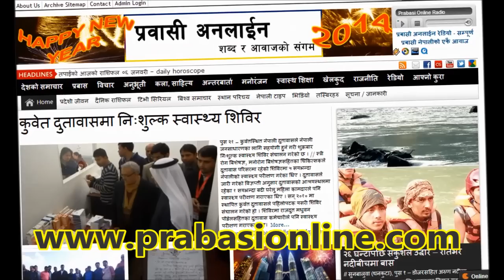NRN Program part 3